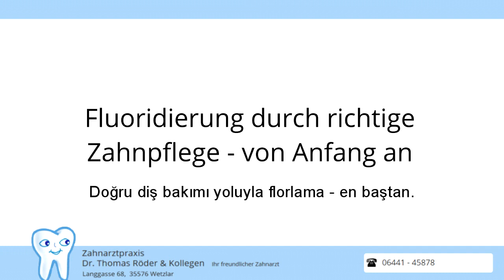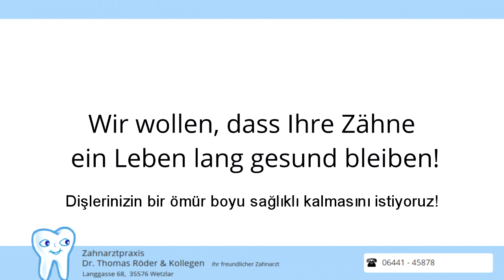Doğru diş bakımı yoluyla florlama - en baştan.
Dr. Wetzlar'daki Röder ve arkadaşları, diş sağlığı konusunda ipuçları veriyor.
Bugünkü konumuz: Doğru diş bakımı yoluyla florlama - en baştan.
Bu konuyla ilgili sorularınız varsa, lütfen bizi arayın veya randevu alın. Size yardımcı olmaktan mutluluk duyarız.

Çalışma saatleri ve uygulamamızın adresi:
Mo - Per: 08:00 - 21:00
Cuma: 08: 00-18: 00 ve randevu ile
Diş Hekimliği Dr. med. Thomas Röder ve arkadaşları
Langgasse 68
35576 Wetzlar
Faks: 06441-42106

Tedavi yelpazemiz hakkında daha fazla bilgiyi burada bulabilirsiniz.

Diş sağlığımızın yanı sıra dişçilik uygulamalarımızdan gelen haberler hakkında düzenli olarak değerli ipuçları alacaksınız!

Youtube kanalımızda daha ilginç videolar bulabilirsiniz.

Kalp ve gelenek ile Wetzlar'daki dost diş hekiminiz - tüm aile için.